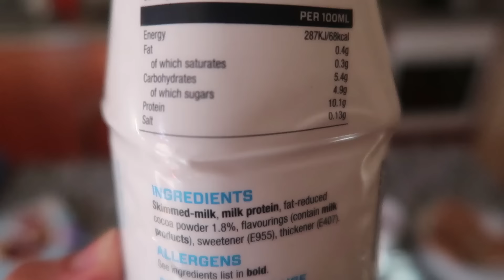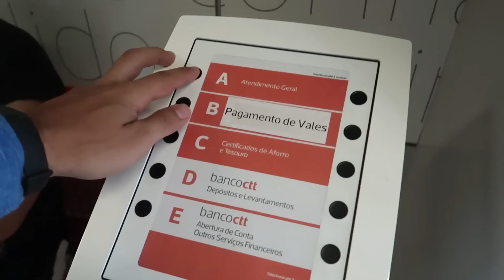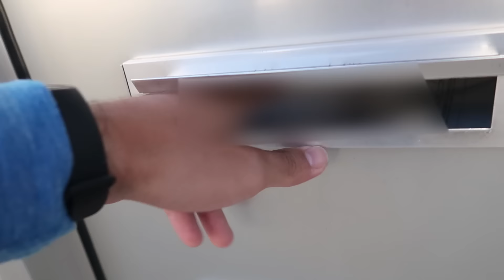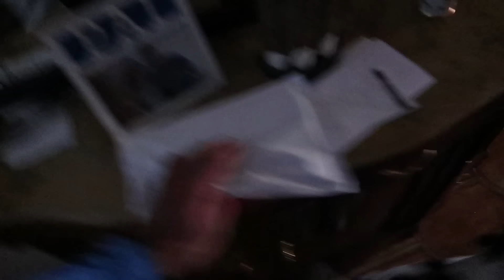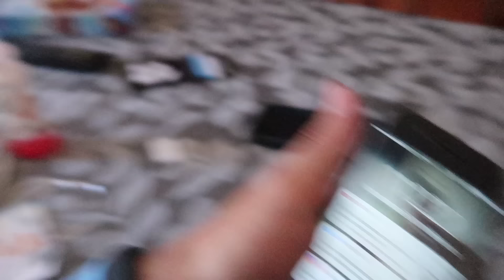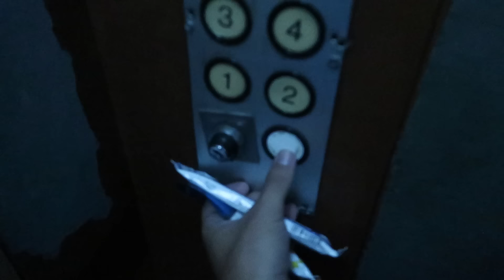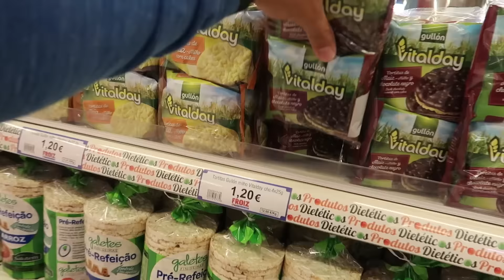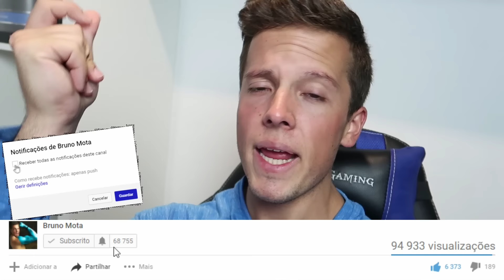ESTES 100€ PODEM SER TEUS !!